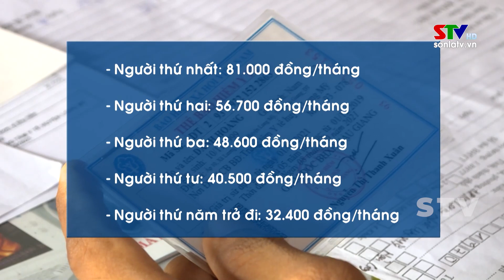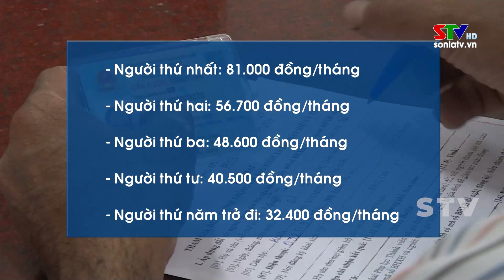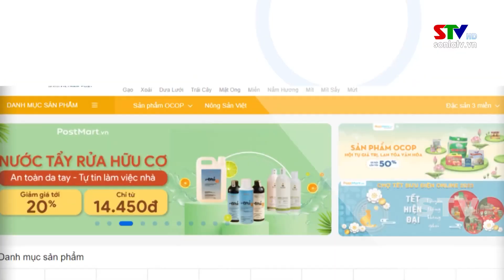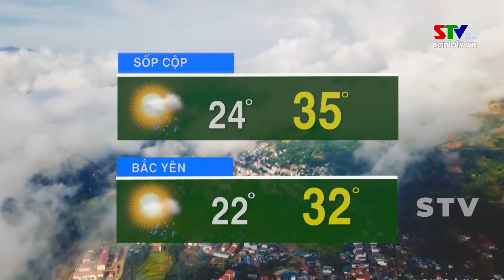Chào ngày mới 18/6/2023